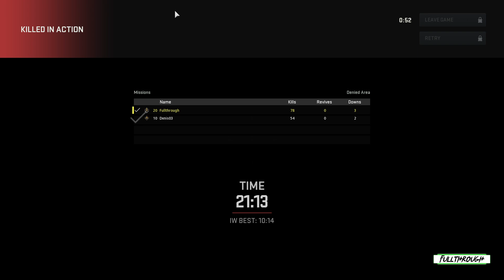Call Of Duty Modern Warfare 2 Denied Area Coop Mission Gameplay HD (PC) | NO COMMENTARY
I hope you find this Call Of Duty Modern Warfare 2 Denied Area Coop Mission gameplay no commentary video useful.Leave a like and share with your friends if you can ;) .Soon I'll be uploading some new videos about more games.

★ My PC ★
Gigabyte B450M AM4 Motherboard
8 Cores AMD Ryzen 7 2700 Processor
16GB RAM DDR4 2400
GTX 1660 ti 6GB GDDR6
2TB de disco duro HDD